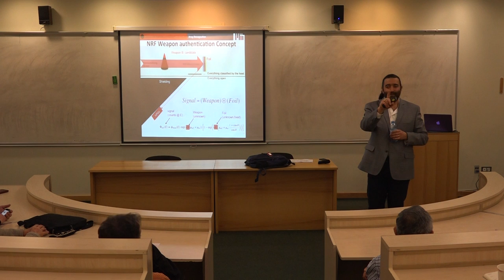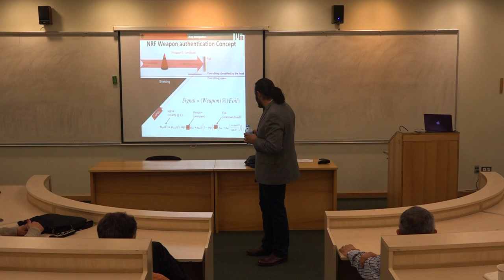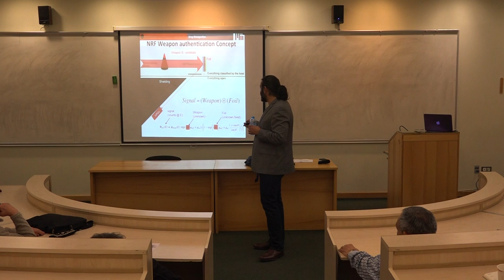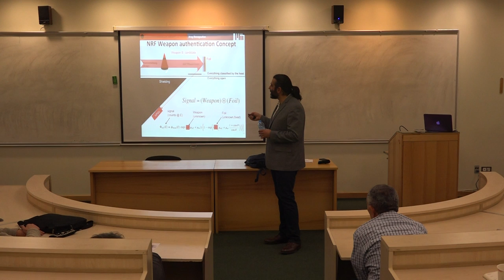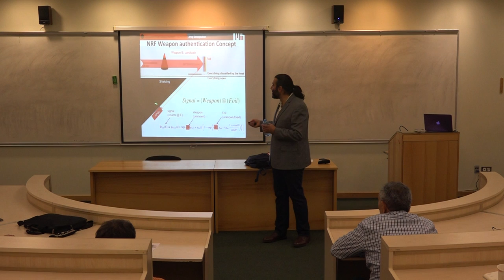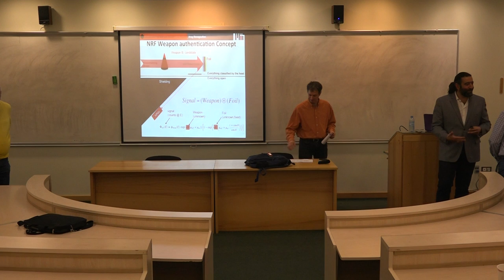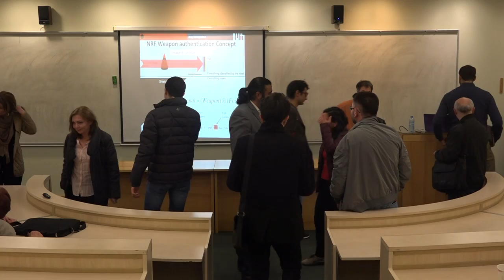Public Lecture: Verification of Nuclear Warheads using Physical Cryptography, part 7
Areg Danagoulian talks about the history of nuclear weapons and arms control treaties, as well as a description of the cryptographic verification concept.